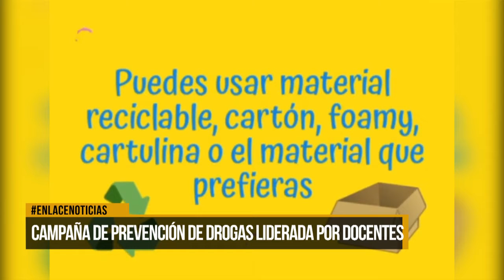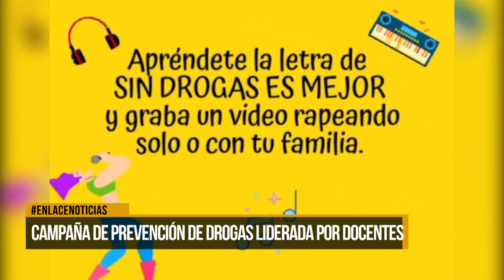Docentes adelantan campaña contra el consumo de drogas